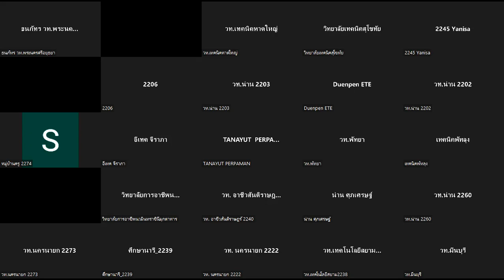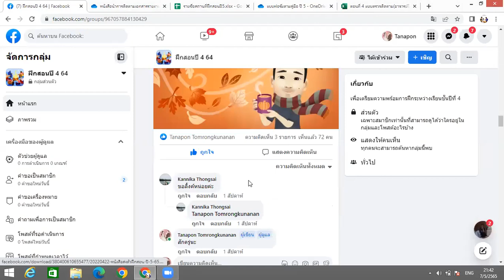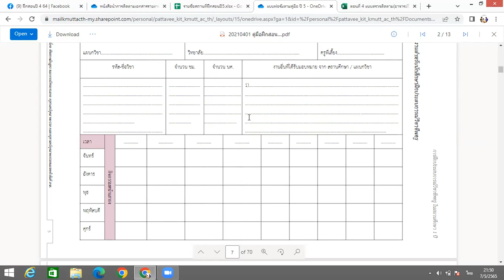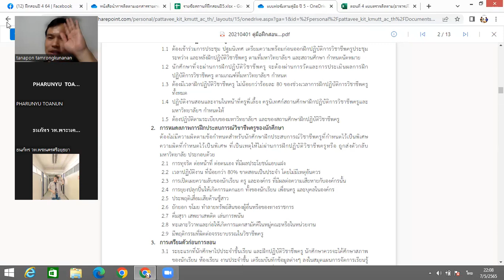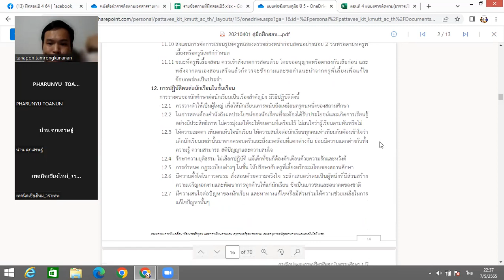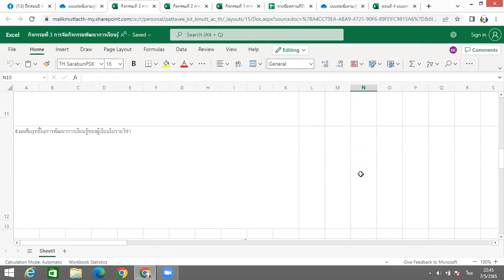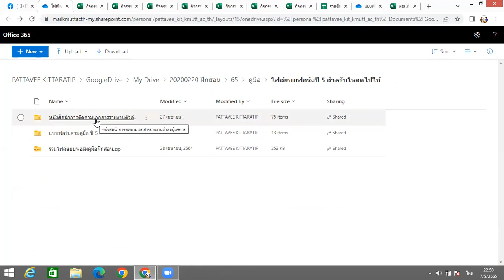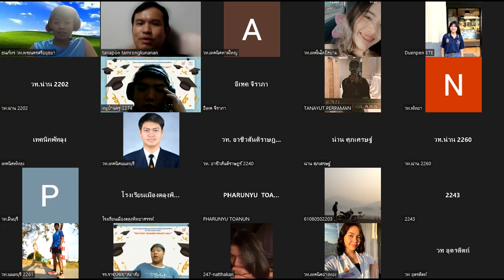ปฐมนิเทศฝึกประสบการณ์วิชาชีพครูปีการศึกษา 2565